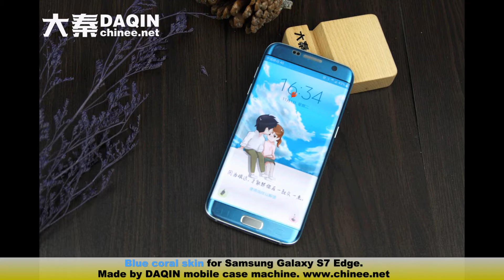Blue coral protection skin / film for Samsung Galaxy S7 Edge made by DAQIN mobile case machine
Blue coral skin for S7 Edge also for any other model mobile phone. DAQIN, pioneer and leader of custom mobile case machine, sell well in 135 countries since 2002.